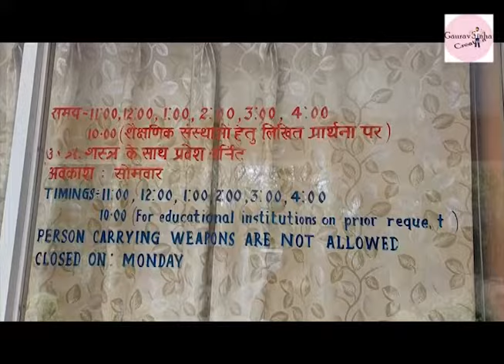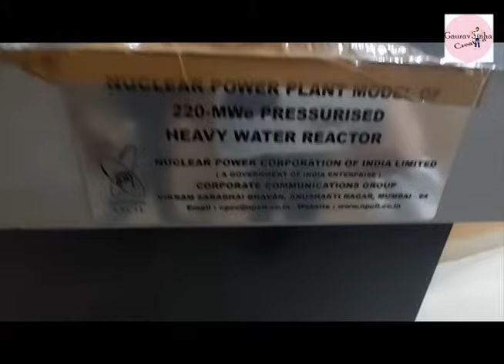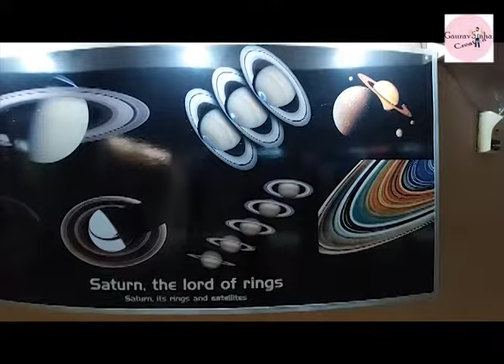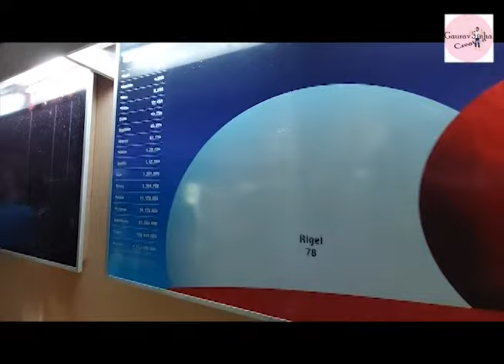Jawahar Planetarium, Allahabad (Part-1/2)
The Jawahar Planetarium is located in the city of Prayagraj in Uttar Pradesh, India. It was built in 1979 and is situated beside Anand Bhavan the former residence of the Nehru-Gandhi family and now a museum.

Anand bhawan Allahabad planetarium ticket price
Allahabad museum ticket price
Nehru planetarium
Jawaharlal nehru planetarium show booking
mountain in Allahabad
Jawahar planetarium show timings
places to visit in Allahabad
Anand bhawan Allahabad timing

Get more calls to your business, visits to your website, or customers to your store. Use AmusementMag Online Advertising Company  (formerly Online Advertising Company) to grow your business.
 Video Advertising
Classified
Graphic Advertising
B2C
Local Advertising
WebsitePromotion
Digital Marketing
AMGPL
AmusementMag
Online Advertising
Online Advertising Company Ayodhya Faizabad
Uttar Pradesh
Ayodhya (Faizabad) Media & Advtg AmusementMag Online Advertising Company